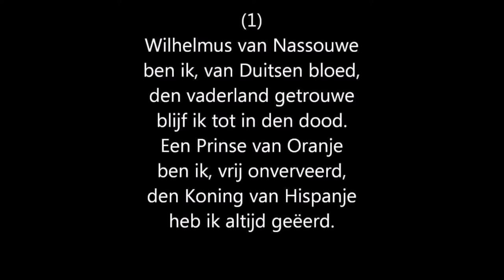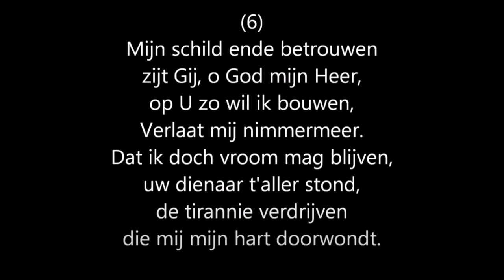Koraal Wilhelmus (Couplet 1 en 6)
Koraal over het Wilhelmus. Couplet 1 en 6.

Wilhelmus van Nassouwe
ben ik, van Duitsen bloed,
den vaderland getrouwe
blijf ik tot in den dood.
Een Prinse van Oranje
ben ik, vrij, onverveerd,
den Koning van Hispanje
heb ik altijd geëerd.

Mijn schild ende betrouwen
zijt Gij, o God mijn Heer,
op U zo wil ik bouwen,
Verlaat mij nimmermeer.
Dat ik doch vroom mag blijven,
uw dienaar t'aller stond,
de tirannie verdrijven
die mij mijn hart doorwondt.